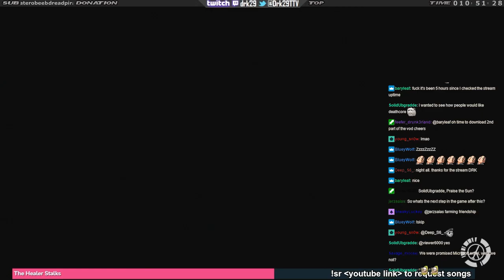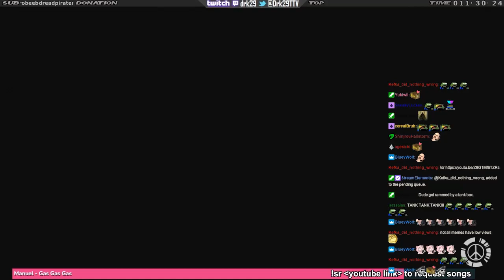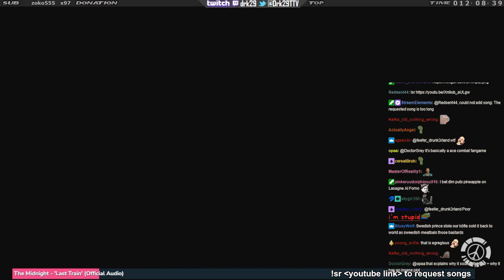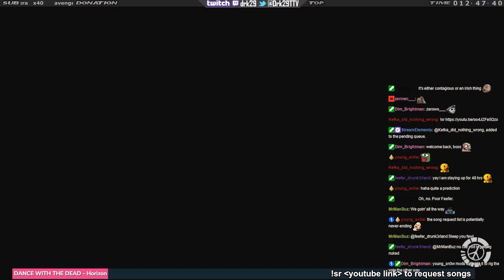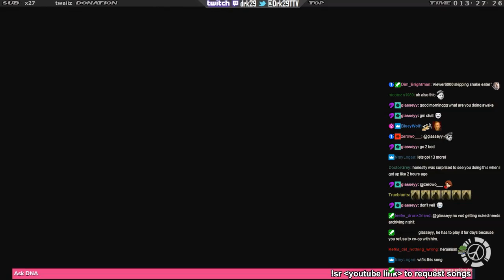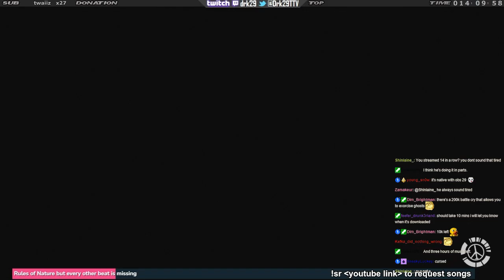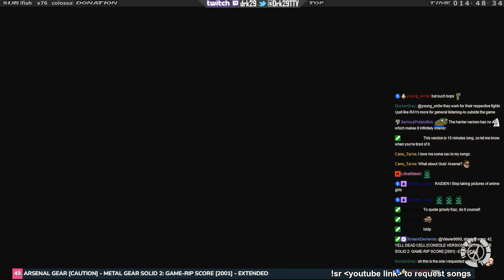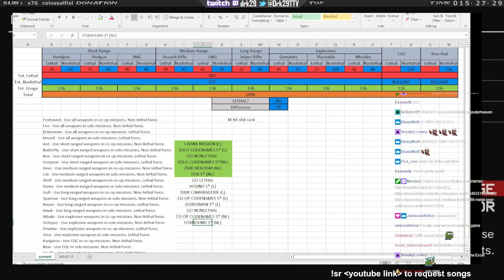Peace Walker Foxhound (Heroism grind) monstrosity (Co-op and Microsoft Excel special) (Part 13)